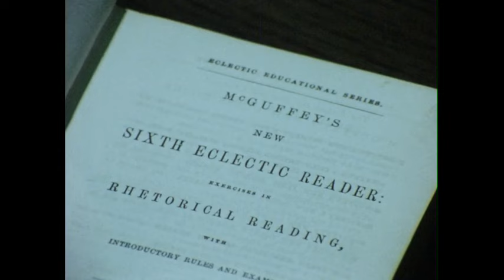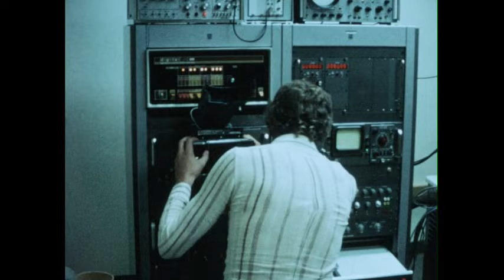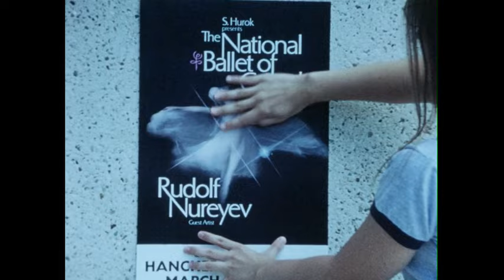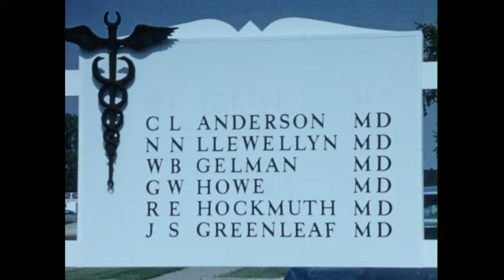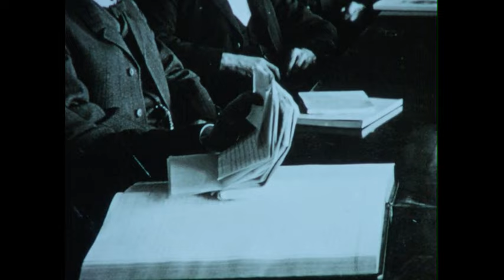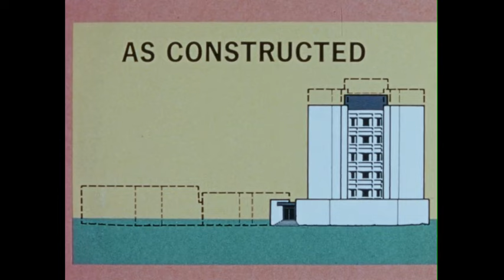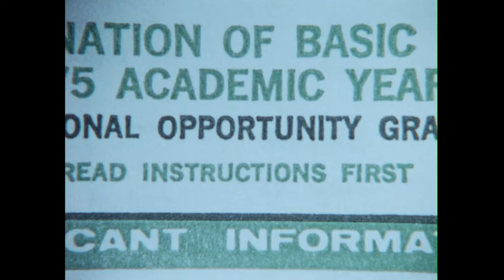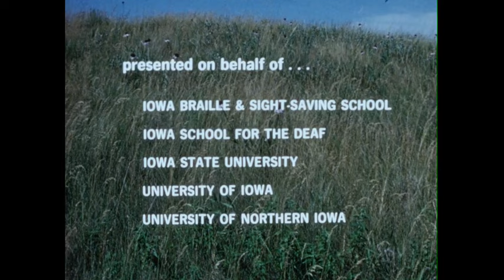Iowa's proud heritage : your state universities (1974)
Tells the story of the three great universities of the state governed by the Board of Regents, the institutions' current programs, how they are governed, and what they mean to Iowa